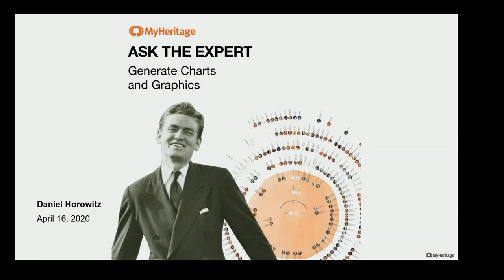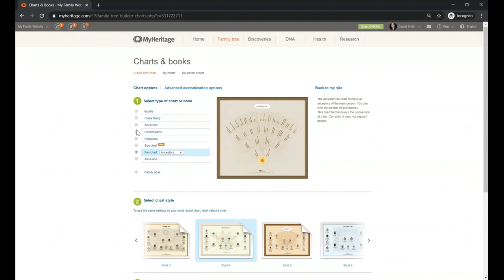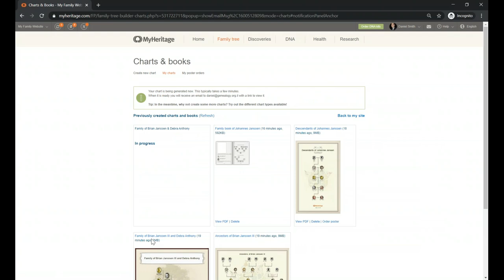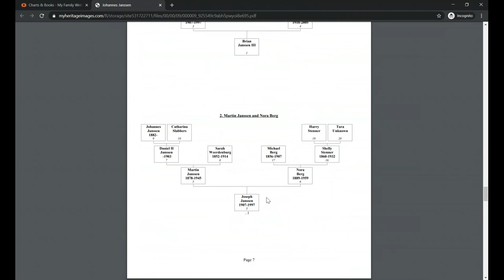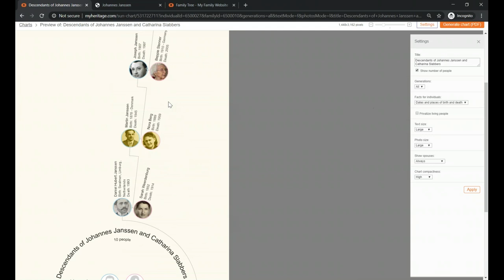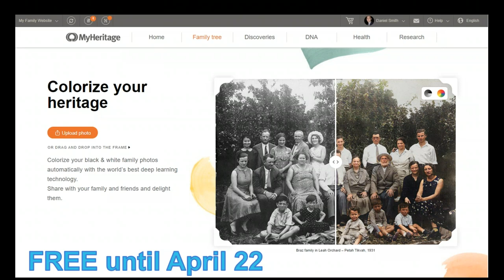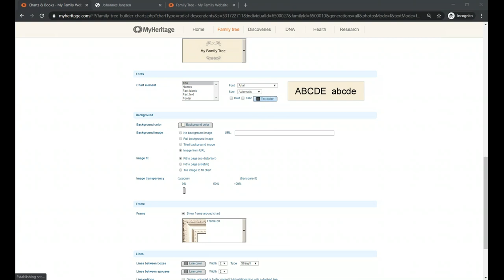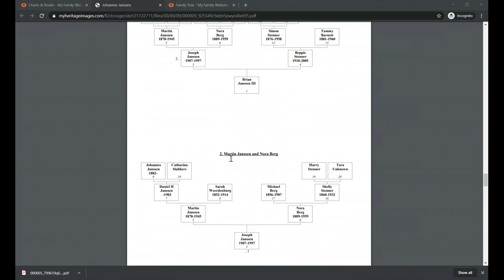Ask The Expert - Generate Charts and Graphics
You've been putting so much work into your family tree — wouldn't it be nice to have something tangible to show for it? Learn how to generate FREE charts and reports from your tree that you can print or share digitally with other family members.